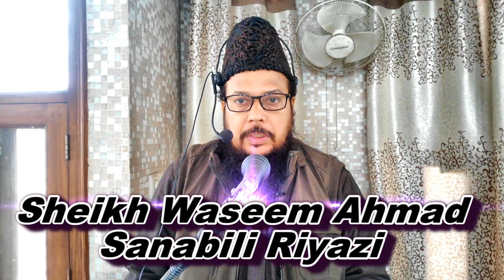نماز سے پہلے صفوں کی درستگی معنی و مفہوم اور اہمیت و ضرورت پارٹ 16